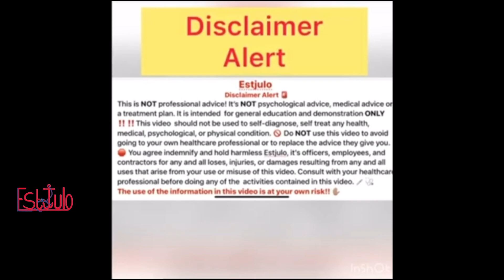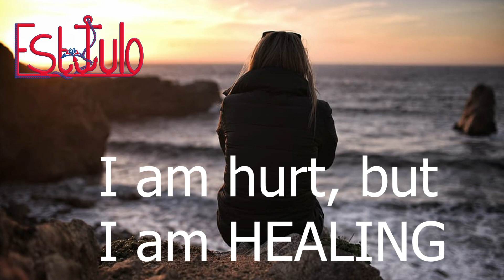I am healing affirmation -Healing rampage - HEAL WHILE YOU SLEEP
Harness the power of positive words to clear negativity and bring positivity through positive affirmations. Affirmations are positive statements that rewire our subconscious minds to think and believe in a particular way which shapes our lives accordingly. You can repeat or listen to these powerful affirmations as you go to sleep or begin your day. Make them a practice for at least 21 days in a row. Believe and Manifest!